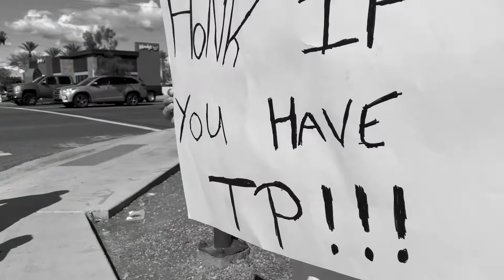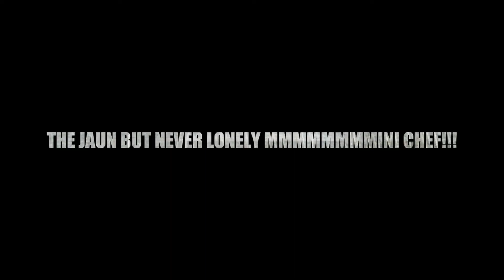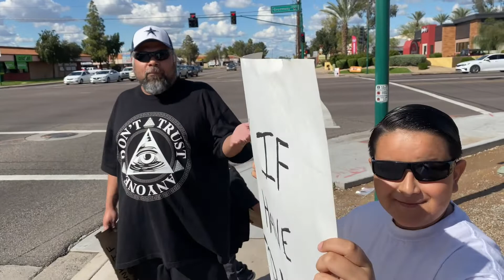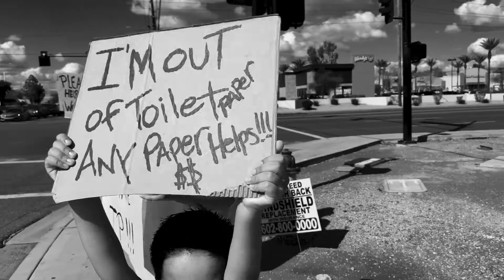How To Get Toilet Paper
What’s up my Mini Chef’s? Hope all you are being safe and sterilized in this crazy time. We put these video at the end of the last video if you ain’t seen it go check it out!!! I felt like I wanted this part to have its own video came out great 👍🏽 Hope y’all like it!!! It’s just to entertain you I wish you all are taking all the precautions and being safe out there we will get through this together... Help out in your community, we the elderly if they need toilet paper or anything else please help them out🙏🏽 Hope you all enjoy this Hot Banger🙌🏽🔥 Don’t forget to subscribe and don’t be a hater your whole life smash that like button✌🏽🤣